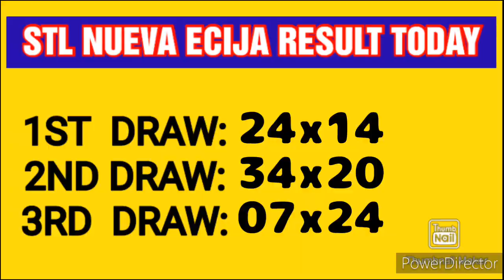STL NUEVA ECIJA RESULT TODAY 3RD DRAW JANUARY 22, 2023 7PM RESULT